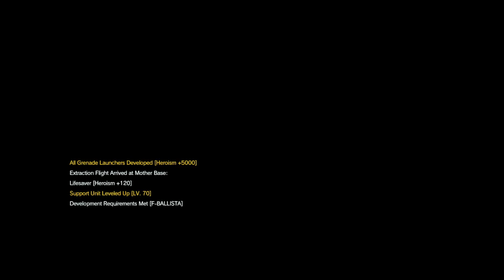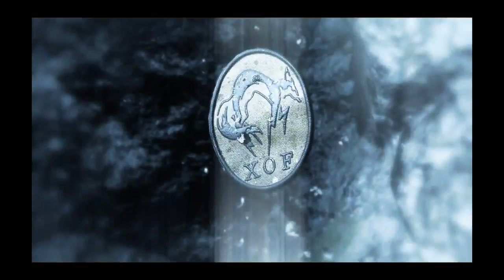How to Infiltrate (More or Less)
Just a little stream I did for a friend who was having trouble figuring out how to get around MGSV. By no means do I purport to be an expert. I only wished to demonstrate slightly-rarer-than-common sense, along with somewhat lateral thinking, and dynamic adaptation to rapidly changing situations.

Metal Gear is owned by Konmai, and was created by Hideo Kojima. I own no rights to the franchise, and this video is not for profit. Music used for the helicopter was written by Noam Kaniel.